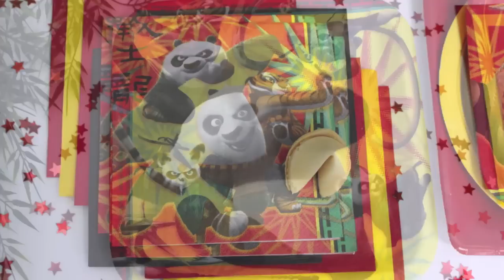Kung Fu Panda Party Supplies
Be prepared to witness Po's awesomeness with our Kung Fu Panda party supplies. Birthday Direct has Kung Fu Panda party supplies so you can throw a fun Kung Fu Panda party. Choose what you like from our large selection of Kung Fu Panda party supplies, decorations, and party favors at low discount prices. We also have a great selection of birthday balloons, cake and cupcake decorating supplies, and action adventure party favors to help you make your party even more fun and exciting. Great prices and excellent service are just two of the ways Birthday Direct helps you Party Better and Pay Less with Kung Fu Panda party supplies.